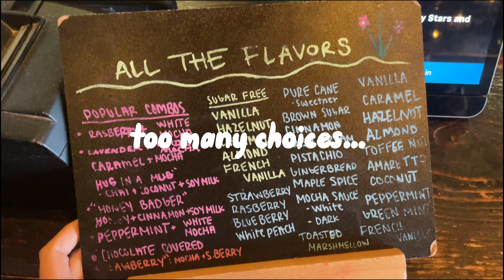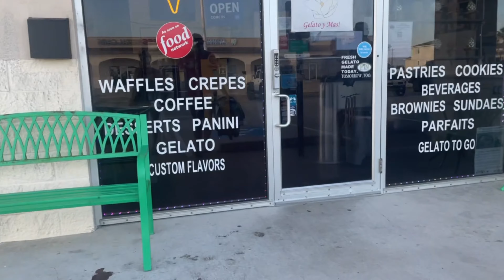Summer Diaries | EP. 1 🌞: SHOOTING CONTENT, COFFEE, DINNER W/ FRIENDS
Welcome back besties!!! Super excited to start this new series as I embark a BRAND NEW JOURNEY *deets coming soon* hehe  🙈

Vlog Camera
DSLR (camera we used on the beach) I shot with a 50mm lens